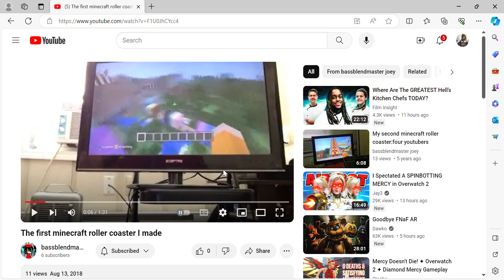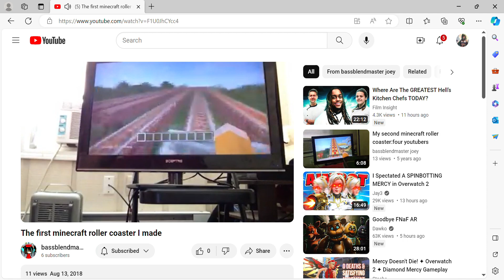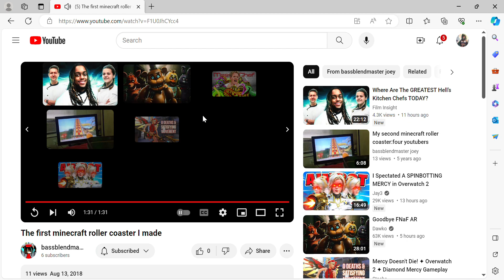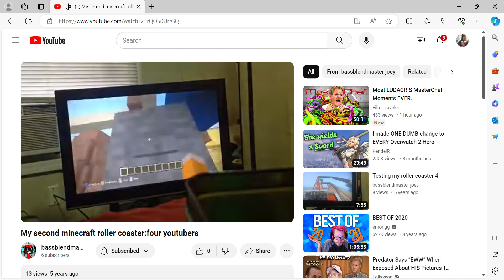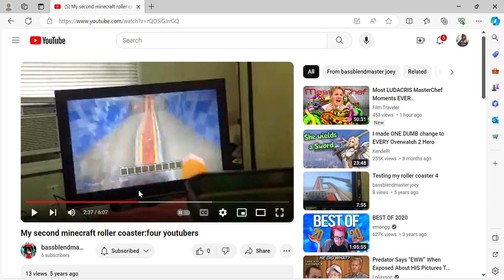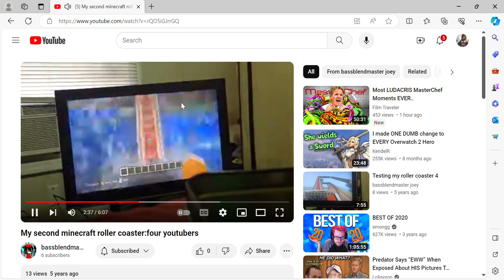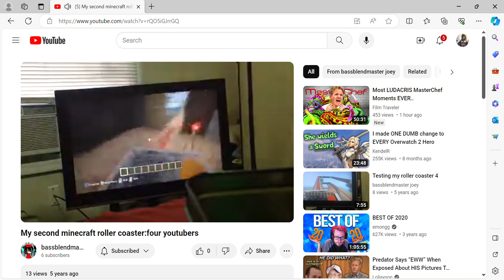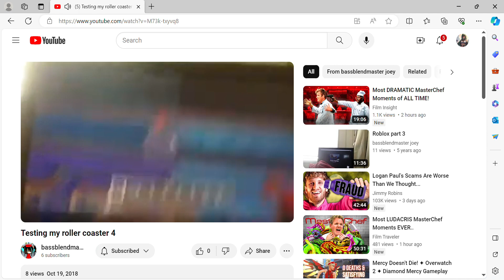reacting to my abandoned channel's videos part 1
the first roller coaster minecraft video
the second roller coaster minecraft video
the fourth roller coaster minecraft video